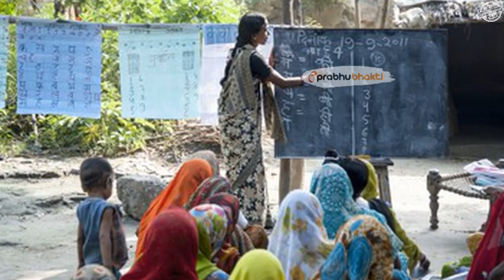तमिलनाडु के गांव में जब एक बच्चे की जान बचाने खुद हनुमान हुए मंदिर में प्रकट ,देखकर लोगो के उड़े होश